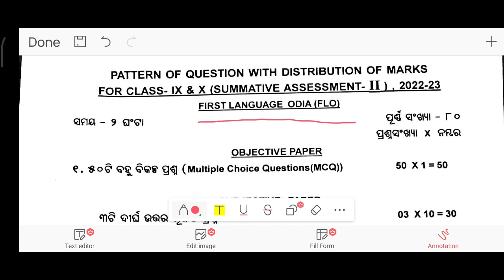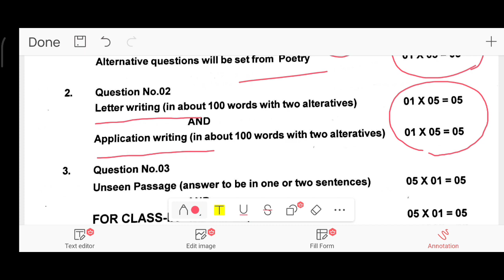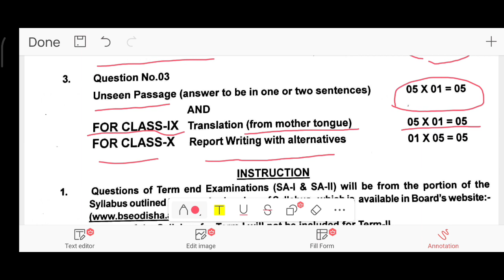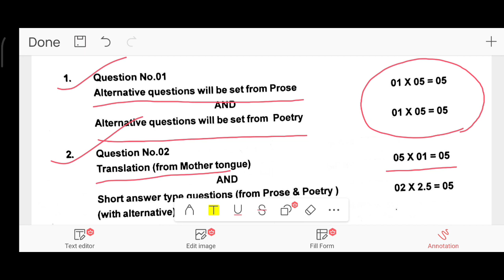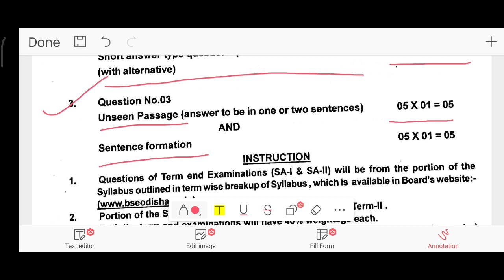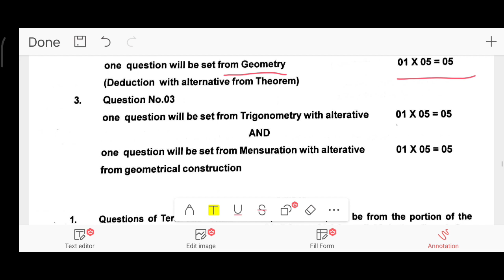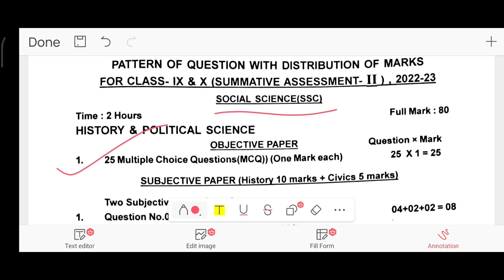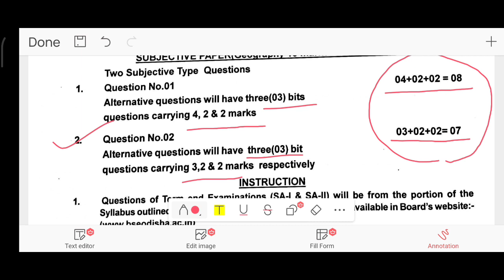10th & 9th class sa2 exam question pattern 2022-23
10th & 9th class sa2 exam question pattern 2022-23